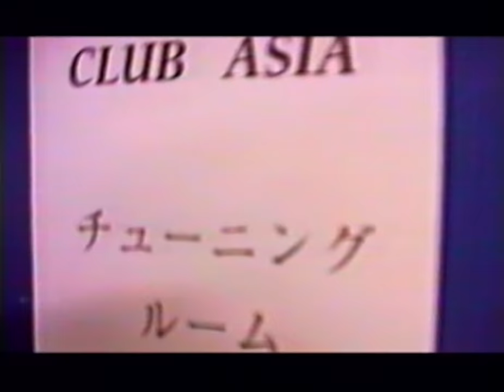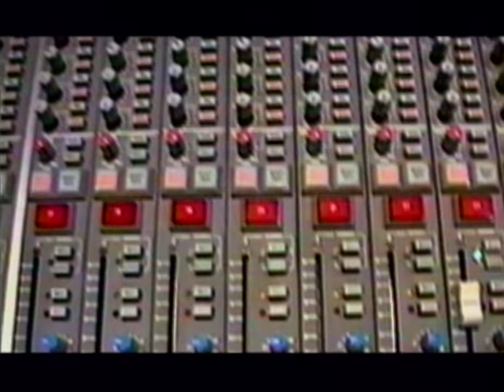周華健 Wakin Chau【海角天涯】Official Music Video (粵)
海角天涯

作曲 宮澤和史
作詞 林夕

流浪漢　流浪去找夢想國
夢想世界在天邊也在海角
來又往　尋覓我的夢想國
夢想與你在荒島建幸福國
潮汐降　如若你可在我旁
像海裡發現孤島那份感覺

每日迎面浪接浪　乾不了的汗和汗
誰能別讓我啟航　可給我去躺一躺
尋覓你　對天對地尋覓你
縱使孤單不放棄　那管是好壞天氣
誰是你　滿天遍地誰是你
縱不相識都最美　醉生夢死為等你

我為誰人在飄泊　彷彿靠我的直覺
如能尋獲你　我會放棄飄泊